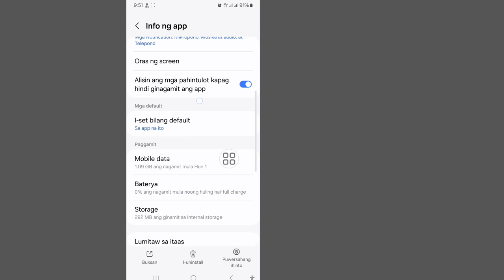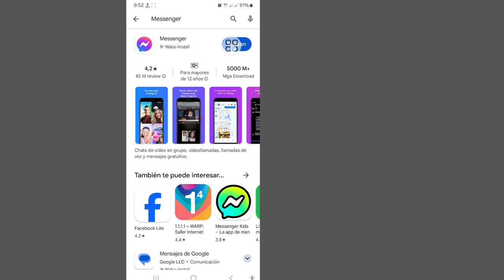Ayusin ang Messenge na ipinadala bago idagdag ang device na ito sa pag-uusap na ito .hindi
Ayusin ang Messenge na ipinadala bago idagdag ang device na ito sa pag-uusap na ito .hindi maihahatid ang mensaheng ito

 Hi guys ngayon sa video na ito ipapakita ko sa inyo Paano Ayusin ang Messenge na ipinadala bago ang device na ito ay naidagdag sa pag-uusap na ito ang mensaheng ito ay hindi maihatid kaya guys simulan na natin ang video na ito napakahalaga huwag palampasin okey Sundin ang aking lahat ng mga hakbang ng maayos

 Ang mensahe ng error na "Naipadala ang mensahe bago ang device na ito ay naidagdag sa pag-uusap na ito. Ang mensaheng ito ay hindi maihahatid" ay karaniwang nangyayari sa mga platform ng pagmemensahe tulad ng Facebook Messenger kapag sinubukan mong magpadala ng mensahe mula sa isang device na hindi pa ganap na isinama sa  thread ng pag-uusap.  Narito ang ilang hakbang na maaari mong gawin upang malutas ang isyung ito:

 1. **I-restart ang App**: Isara nang buo ang app sa pagmemensahe at pagkatapos ay muling buksan ito.  Maaari nitong i-refresh ang koneksyon at posibleng malutas ang isyu.

 2. **I-update ang App**: Tiyaking naka-install ang pinakabagong bersyon ng app sa pagmemensahe.  Pumunta sa app store sa iyong device, tingnan kung may mga update, at i-install ang anumang available na update.

 3. **Suriin ang Mga Setting ng Device at Account**: Tiyaking naka-log in sa messaging account nang maayos ang device na ginagamit mo at naibigay ang lahat ng kinakailangang pahintulot.

 4. **Muling idagdag ang Device**: Kung maaari, alisin at pagkatapos ay muling idagdag ang device sa pag-uusap o panggrupong chat.  Maaaring kabilang dito ang pag-alis ng device mula sa pangkat at pagkatapos ay muling idagdag ito.

 5. **I-clear ang Cache/Data ng App**: Para sa ilang app, makakatulong ang pag-clear sa cache o data.  Pumunta sa mga setting ng iyong device, hanapin ang app na pinag-uusapan, at i-clear ang cache o data.  Tandaan na ang pag-clear ng data ay maaaring mangailangan kang mag-log in muli.

 6. **I-install muli ang App**: I-uninstall ang app sa pagmemensahe at pagkatapos ay muling i-install ito.  Mareresolba nito ang mga isyung nauugnay sa katiwalian o mga salungatan sa app.

 7. **Suriin ang Mga Isyu sa Server**: Minsan, ang problema ay maaaring nasa dulo ng platform ng pagmemensahe.  Suriin ang pahina ng suporta o social media ng platform para sa anumang patuloy na isyu sa server.

 Kung magpapatuloy ang isyu pagkatapos subukan ang mga hakbang na ito, pag-isipang makipag-ugnayan sa customer support ng app para sa karagdagang tulong.

Kung mayroon kang anumang katanungan hayaan mo akong magkomento sa ibaba.

❤️. Salamat sa panonood ng video. ❤️

Ayusin ang Mensahe
Nalutas ang problema